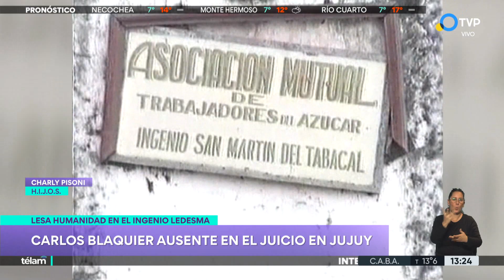Sin Blaquier, se juzga una megacausa de lesa humanidad en Jujuy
El sexto juicio por crímenes de terrorismo de Estado que se lleva a cabo en Jujuy, un megajuicio en realidad, por tener tantas causas acumuladas, permitió mostrar todo la estructura represiva, de acuerdo a la querella. La ausencia del CEO de Ledesma, señalado por la Noche del Apagón.